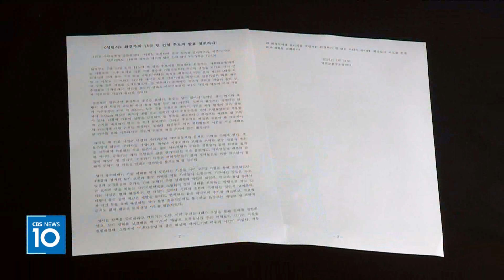[CBS 뉴스] 기환연 "기후대응 역행하는 댐 건설 계획 철회해야"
환경부가 어제(30일) 경기 연천, 강원 양구 등 14곳의 댐 건설 후보지를 발표한 것과 관련해 기독교환경운동연대가 계획을 철회하라고 촉구했습니다.

기환연은 오늘(31일) 성명을 통해 "환경부는 '기후 대응 댐'이라는 이름을 붙여 홍수와 가뭄으로부터 국민의 생명을 지키겠다는 목적을 밝혔지만, 이는 결국 제2의 4대강 사업이 될 것"이라고 비판했습니다.

이어 "홍수는 댐이 없어서 발생하는 것이 아니라 제방의 관리 부실과 과도한 하천 공간 활용이 원인이 된다"고 선을 그었습니다.

기환연은 또 "대규모 댐 건설 사업은 생태파괴와 지역 공동체의 문제로 이어진다"며 "기후위기 대응은 지역주민의 삶과 생태보전을 위해 진행돼야 하는 데 반해 댐 건설은 반대의 결과를 불러올 것"이라고 우려했습니다.